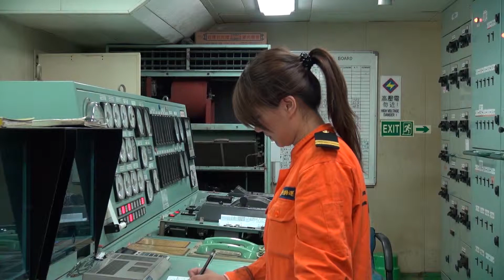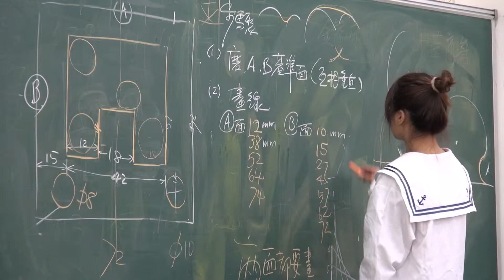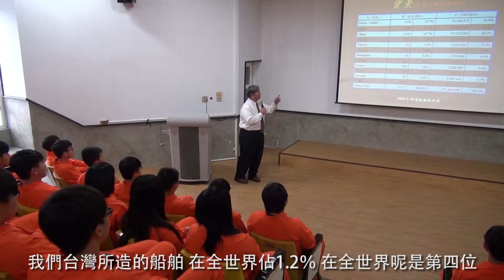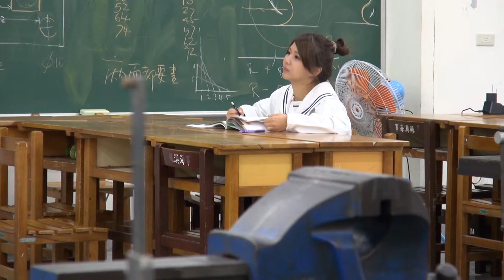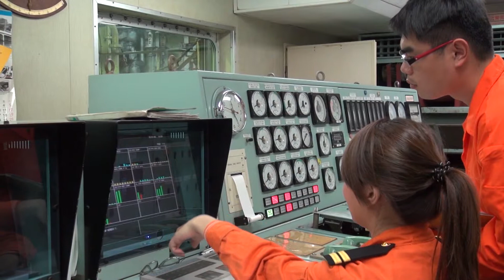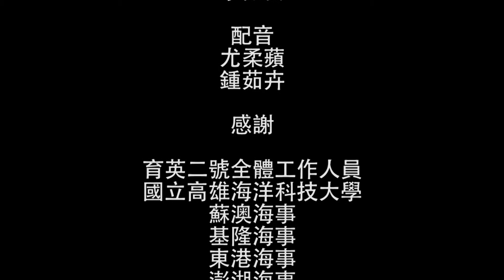0307澎湖科技大學微電影完成